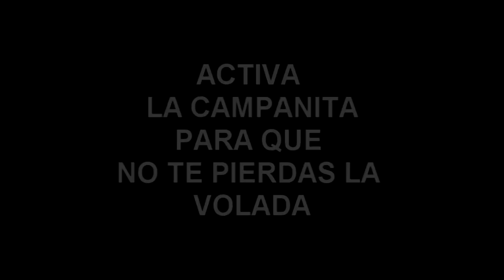FORRANDO LA GRAN BANDERA DOMINICANA POR LA DEMOCRACIA-Moises Ledeus-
se volara el 27 de febrero!
Esta vez Le cambiamos el color blanco por el negro, me uno a la causa, necesitamos democracia!